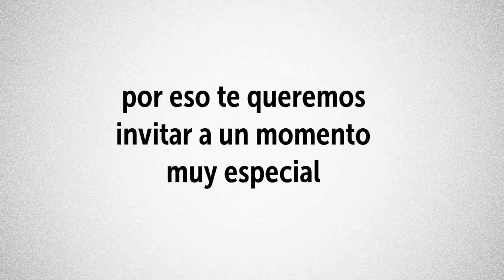Webinar Humanización de los Cuidados en PiCuida (Teaser)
El próximo 12 de Diciembre, a las 22 h (hora española) se celebrará un nuevo Webinar en PiCuida. En esta ocasión, contaremos con la participación de Rafa López Martín que nos hablará de Humanización de los cuidados... ¿Te lo vas a perder?